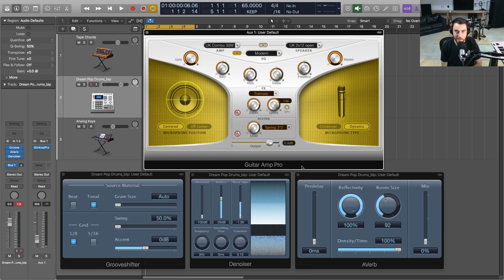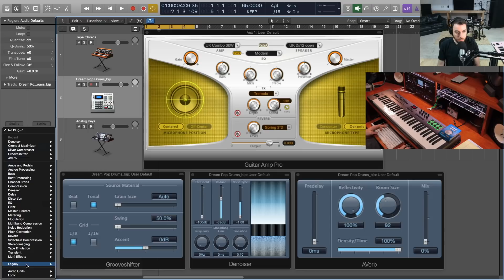Secret Logic Pro X Plugins Revealed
Here's some "secret" plugins that you likely didn't know existed since they're hidden in Logic Pro X. They're still useful even though they've been neglected by the Apple team :)

🎶 My Favorite Music Distribution Service (use this link for a discounted membership)
*I have the Musician Plus plan